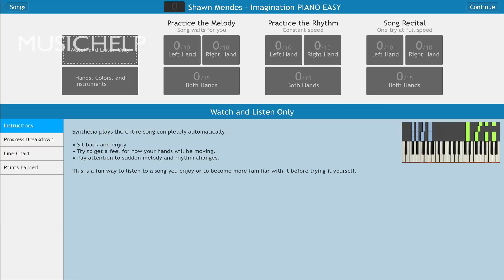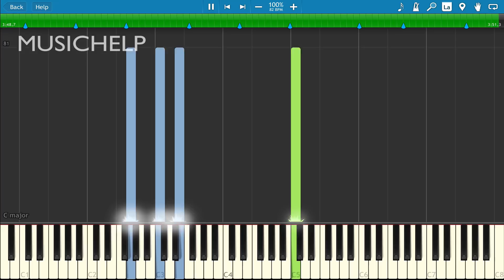Shawn Mendes - Imagination PIANO TUTORIAL EASY (Piano Cover)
► Learn How To Play Shawn Mendes - Imagination On Piano.